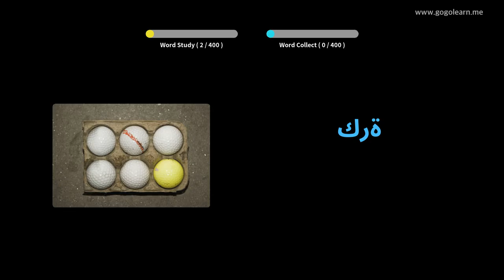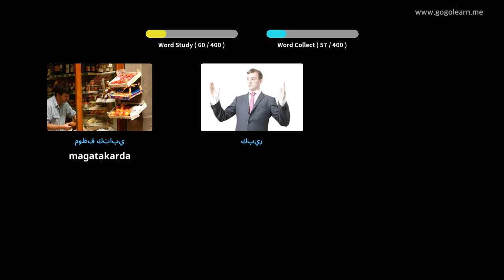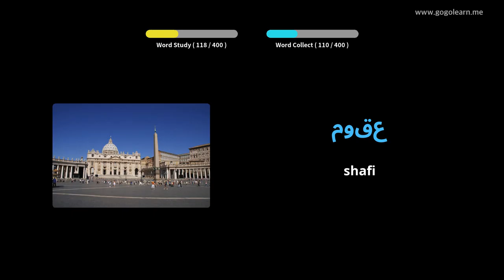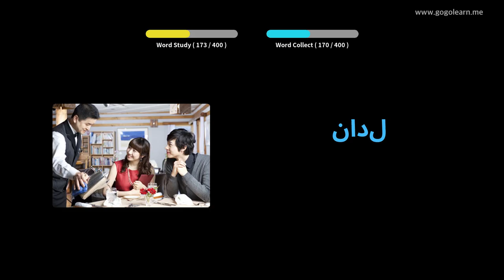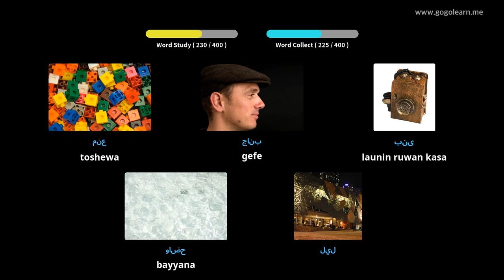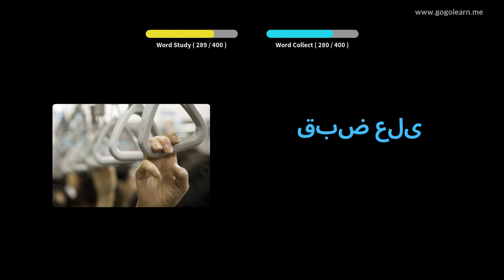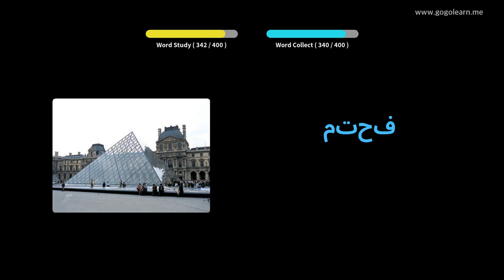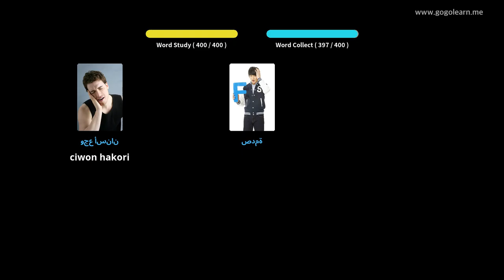अरबी शब्दावली माध्यमिक विद्यालय १ | Golearn